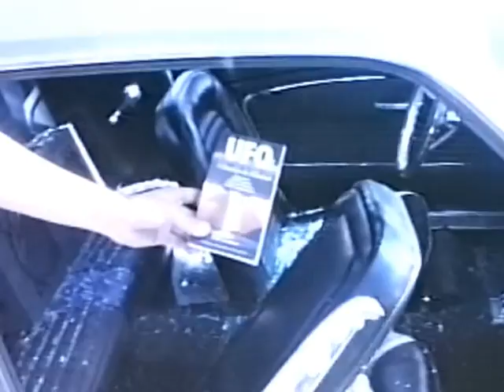Classic Mustang Gets ALL The Windows BASHED IN!!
A group of High School Friends come out the next morning after a party to find his Classic Mustang had been vandalized with all the windows being bashed in. Good ol High School Fun!!